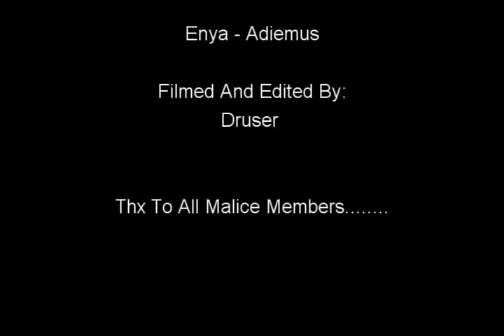Malice the Movie